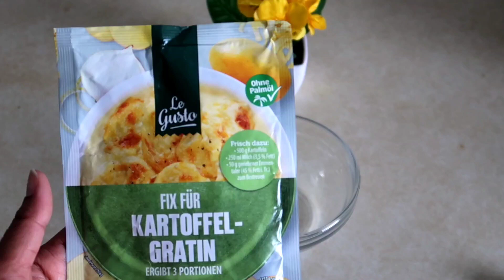Winter Special Veg Potato Soup | Carrot Potato Soup | Instant Soup Recipe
Potato Soup

Your Queries-